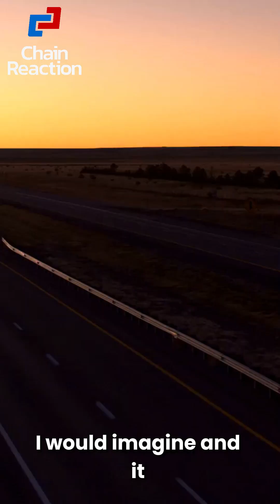Predictive Logistics Starts with Street Data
What If You Knew a Delivery Would Fail - Before It Did?

Failed deliveries aren't surprises - they're avoidable patterns.

-Keep a record of streets or postcodes with repeated issues
-Use satellite data, Google Maps, Street View, even post office APIs
-Classify addresses by delivery difficulty: green, yellow, red
-Flag problem zones early - especially for bulky goods like bricks
-Proactively call customers or send the right vehicle first time

This isn't rocket science. It's just good data, applied right.